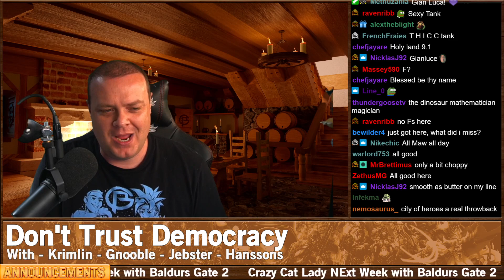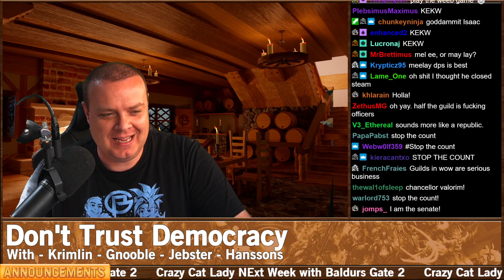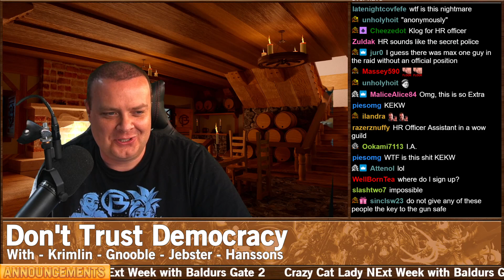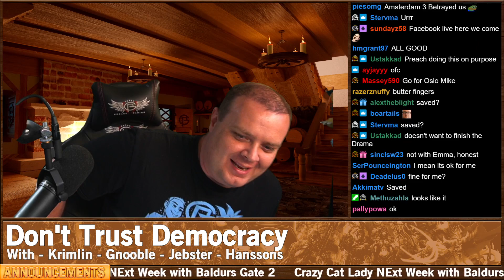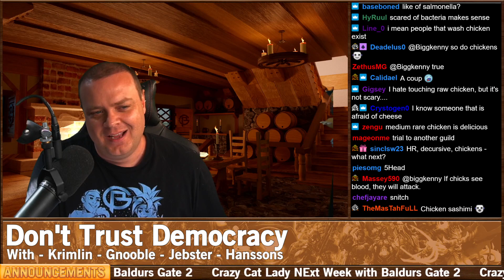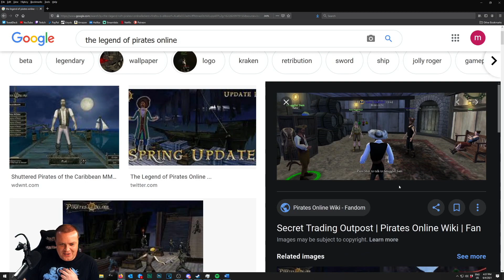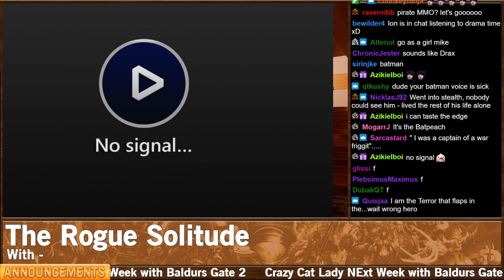Drama Time - The Horny Pirate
00:00 - Intro
03:04 - Don't Trust Democracy
29:24 - The Horny Pirate
42:34 - The Rogue Solitude